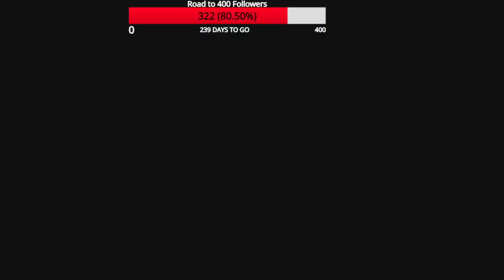The Legend of Zelda: Breath of the Wild - Normal Mode (Wii U) LIVE - Part 24 (Exploring the Desert)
The Legend of Zelda: Breath of the Wild was published and developed by Nintendo for the Nintendo Switch and Wii U on March 3, 2017.